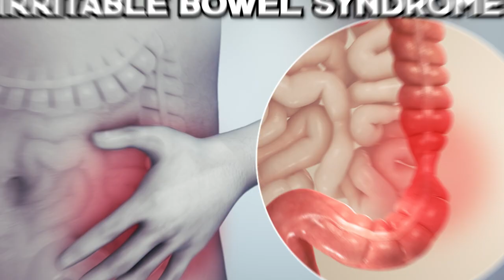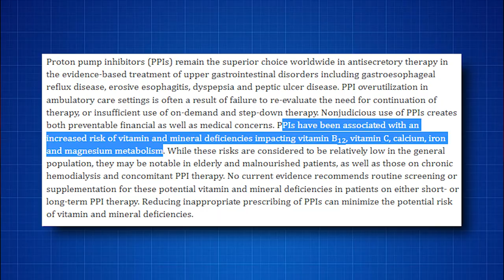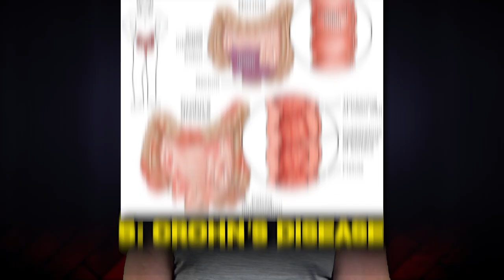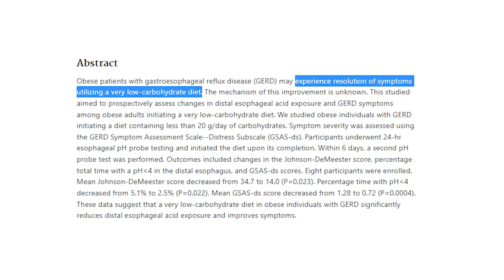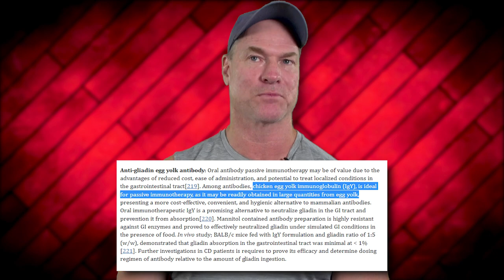This Can CURE IBS (Irritable Bowel Syndrome)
5 DIGESTIVE DISORDERS That Can Be Cured by Carnivore

In today's video, Dr. Shawn Baker discusses 5 digestive disorders that can be cured by a meat-based/carnivore diet!